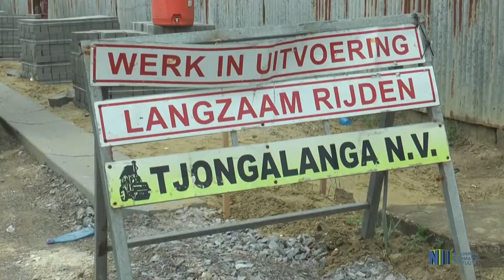AANPAK HIRASINGHSTRAAT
De rehabilitatie werkzaamheden aan de Hirasingstraat zijn in volle gang